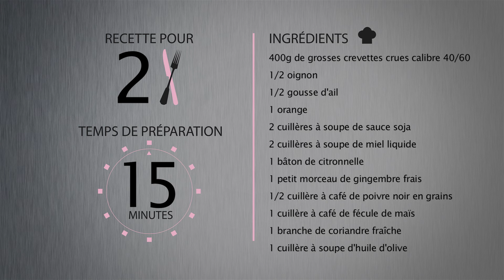Crevettes laquées au miel Miti avec Thomas Clouet